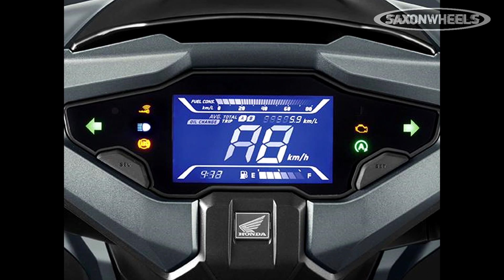hulaan nyo anong motor itong ilalabas ng honda :D